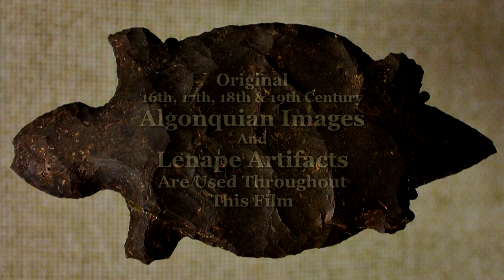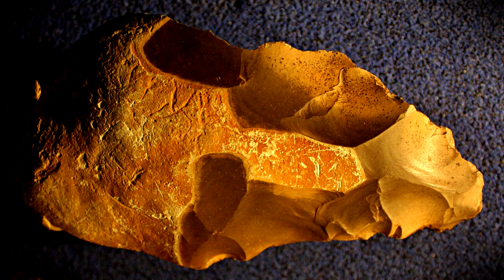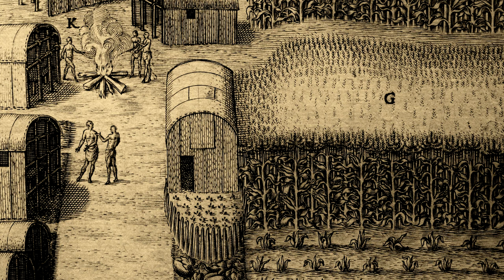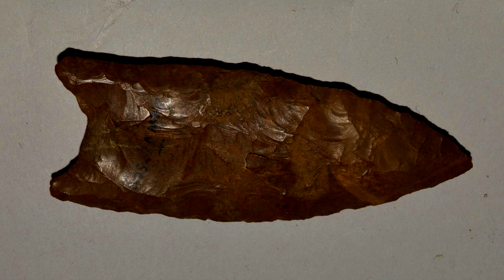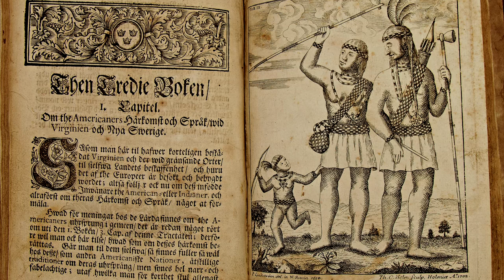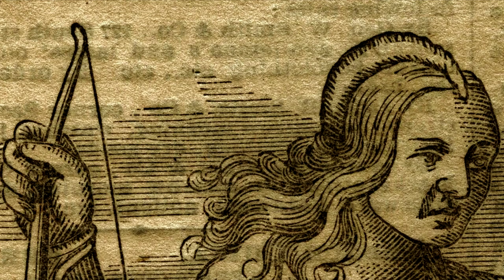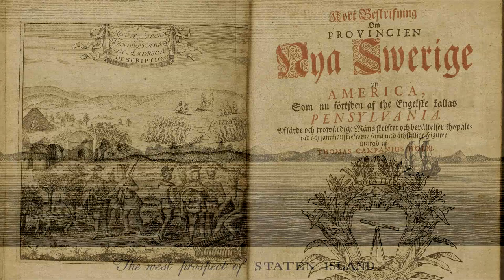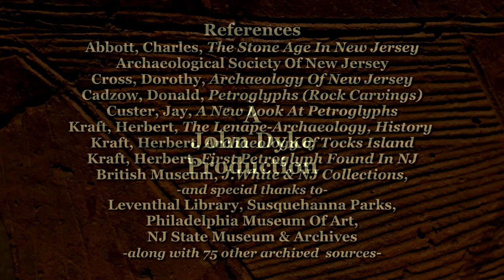The Lenape - Algonquians in Perth Amboy and America - An Early History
A documentary from John Dyke, City Historian of Perth Amboy, about the indigenous people of Perth Amboy and New Jersey.  Original Algonquian images and Lenape artifacts are used throughout this documentary.
(Best viewing in 1080 resolution)